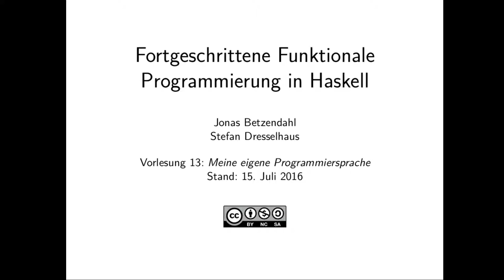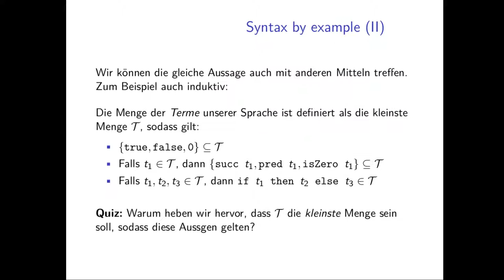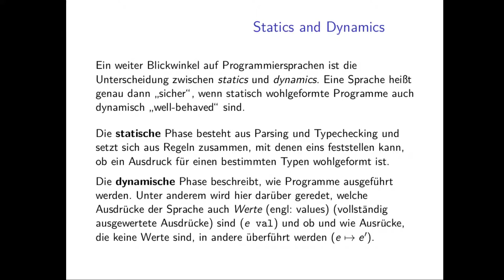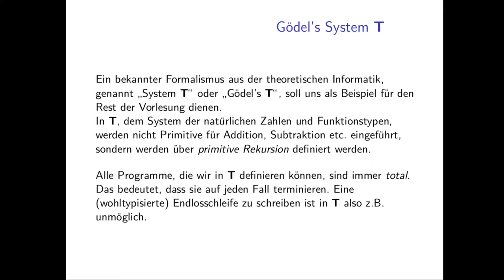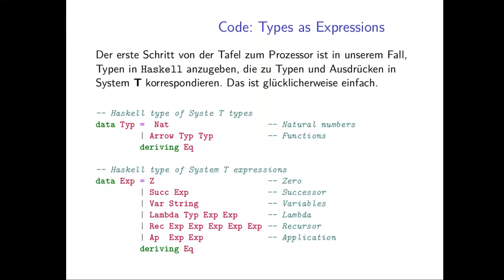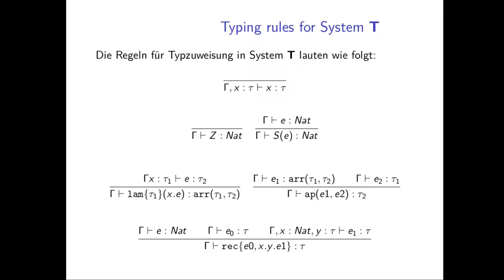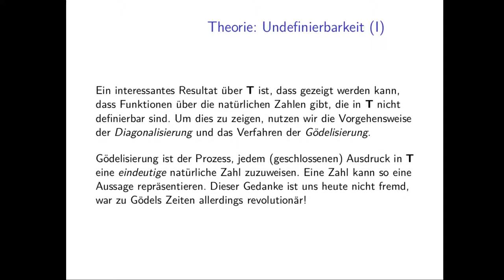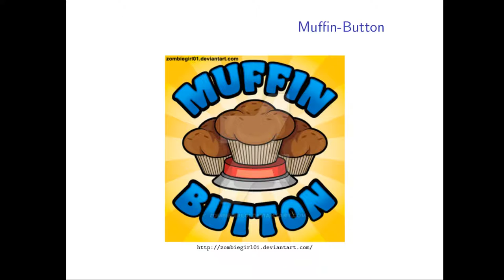Vorlesung 13: Programmiersprachen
Themen:
Definition Programmiersprache
Syntax und Semantik
Typsicherheit
System-T
Gödels Unvollständigkeitssatz